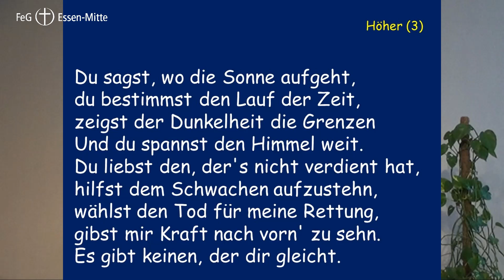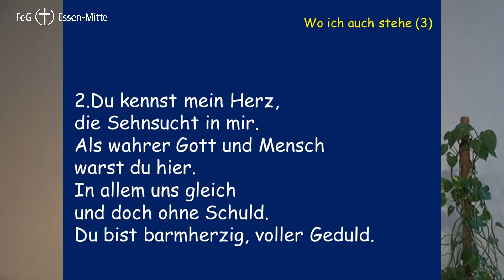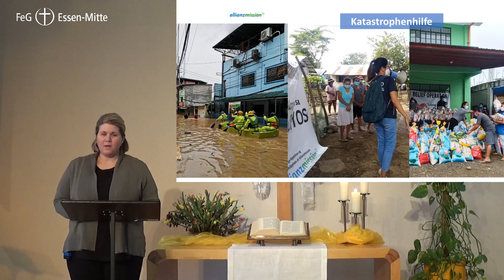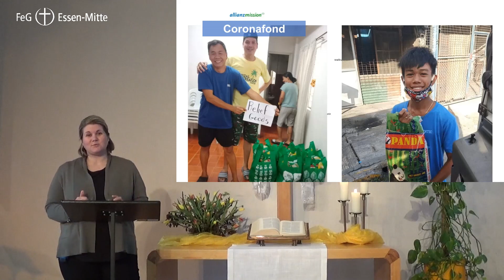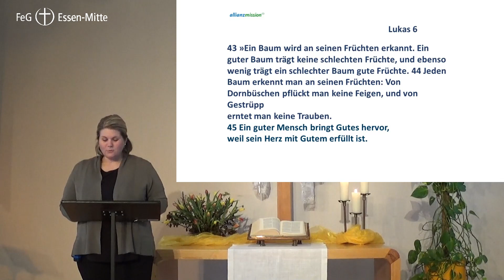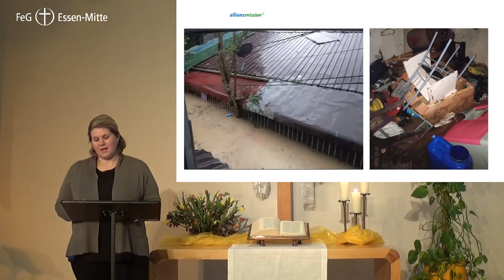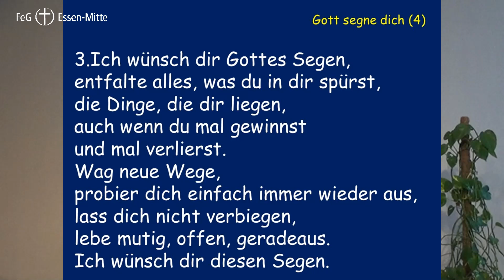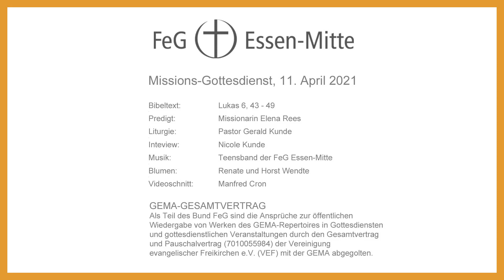„Leben, Handeln, Glauben mit Jesus als Fundament“ | Missions-Gottesdienst 11.04.2021 | Elena Reeh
Missions-Gottesdienst der Freien evangelischen Gemeinde Essen-Mitte am 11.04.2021 – „Leben, Handeln, Glauben mit Jesus als Fundament“

Wenn Ihnen dieses Video gefallen hat und Sie die Arbeit der AM unterstützen möchten, können Sie hier spenden:

Allianz-Mission e.V.
Spar- und Kreditbank Witten
IBAN: DE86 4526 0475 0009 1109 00
BIC: GENODEM1BFG

Vermerk: Missionsarbeit Manila

Bibeltext:   Lukas 6, 43 - 49
Predigt:           Missionarin Elena Reeh, AM
Liturgie:   Pastor Gerald Kunde
Interview:  Nicole Kunde
Blumenschmuck: Renate und Horst Wendte
Videoschnitt:   Manfred Cron

GEMA-GESAMTVERTRAG

Als Teil des Bund FeG sind die Ansprüche zur öffentlichen
Wiedergabe von Werken des GEMA-Repertoires in Gottesdiensten
und gottesdienstlichen Veranstaltungen durch den Gesamtvertrag
und Pauschalvertrag (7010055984) der Vereinigung
evangelischer Freikirchen e.V. (VEF) mit der GEMA abgegolten.